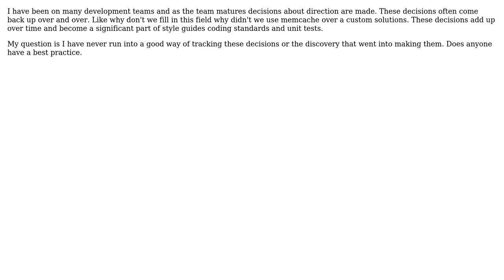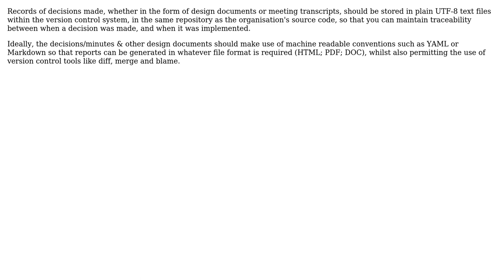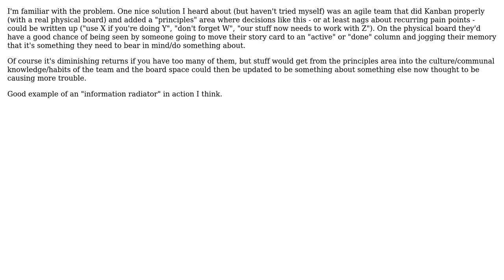Software Engineering: Where do you track team Decisions (4 Solutions!!)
Software Engineering: Where do you track team Decisions

With thanks & praise to God, and with thanks to the many people who have made this project possible! | Content (except music & images) licensed under CC BY-SA | Music | Images & others | With thanks to user William Payne user timday user Telastyn user rerun user Maxood and the Stack Exchange Network Trademarks are property of their respective owners. You are responsible for your own actions.